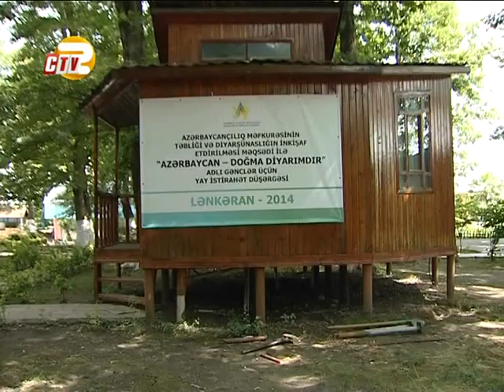Gənclər üçün yay istirahət düşərgəsi